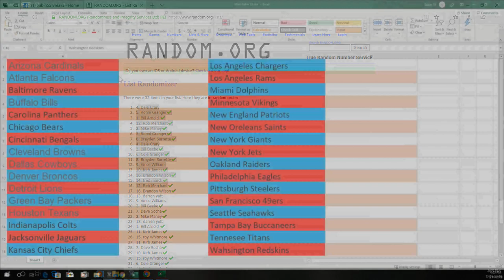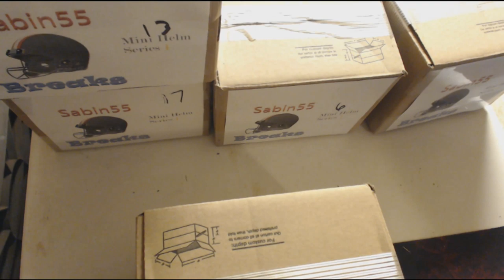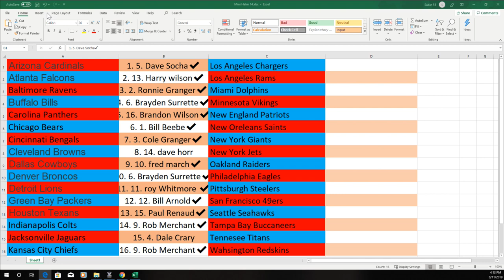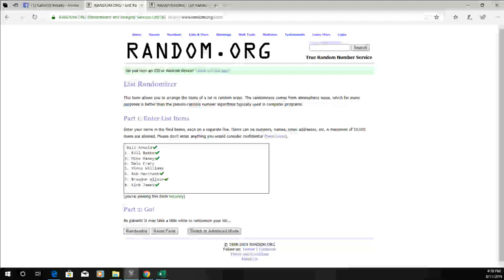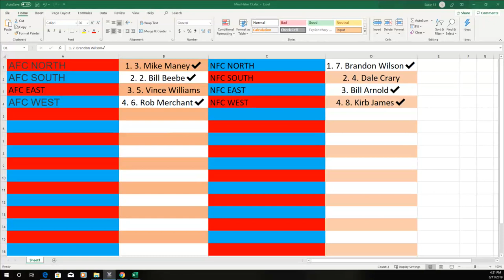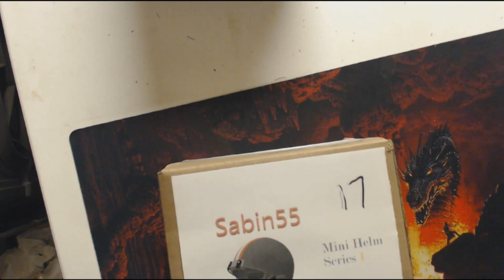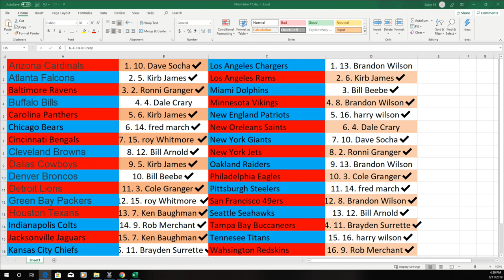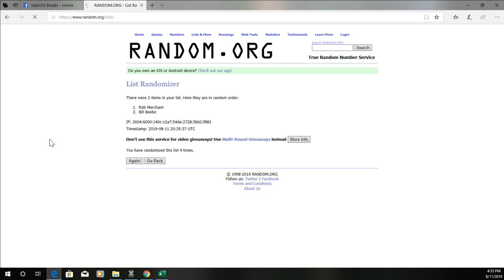08/11/19 Mini helm series 1 break 13-17